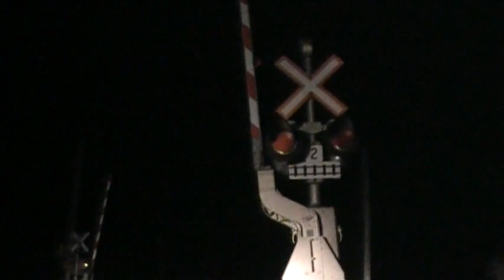CP 6031 At Restricted Speed by McRae Rd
CP 6031 SD40-2 and CP 9614 AC4400CW are on CP T231 stack from Montreal to Toronto while approaching Smith Falls just half an hour after the Christmas Holiday Train passed. It called at "Yellow Flag" before it passed me and it called out Restricted speed after the entire train passed.

(EasternOntarioTracks was with me while recording. His car's High Beam lights gave the train some light!)